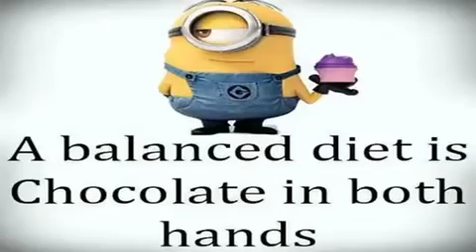FUNNIEST MINION MEMES!!!!!